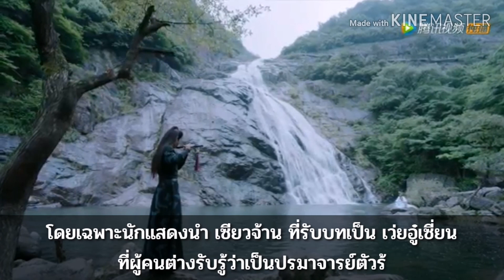5 เหตุผลที่ทำให้ "ปรมาจารย์ลัทธิมาร" มาแรงสนั่นโซเชียล!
ซีรีส์ที่มาแรงติดเทอร์โบ กลายเป็นกระแสการพูดถึงของชาวโซเชียลหนักมากในตอนนี้ เห็นทีต้องหลบให้กับซีรีส์จีนพีเรียดเรื่องดัง ปรมาจารย์ลัทธิมาร (The Untamed) ที่กำลังเขย่าหัวใจคนดูในช่วงโค้งสุดท้ายนี้ และไม่เชื่อก็ต้องเชื่อ ในช่วงที่ผ่านมานี้ซีรีส์เรื่องนี้ได้ถูกพูดถึงอย่างมากในโลกโซเชียล ที่เห็นได้ชัดก็คือฝั่งทวิตเตอร์ที่มักทำให้แฮชแท็กซีรีส์ติดเทรนด์ต่อเนื่องเสมอ เป็นซีรีส์ที่ได้รับความนิยมไม่มีตกจริงๆ หลายคนอาจจะอยากรู้ว่าทำไมซีรีส์เรื่องนี้ถึงเป็นที่ถูกใจคนดู โดยเฉพาะสาวๆ ว่าทำไมถึงที่มีแรงหวีดซีรีส์ข้ามวันข้ามคืนขนาดนั้น!